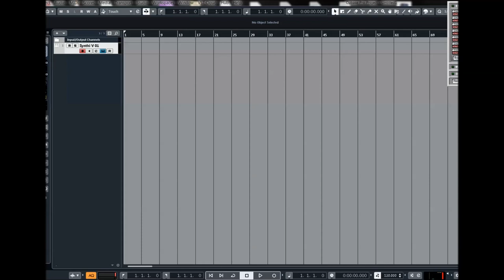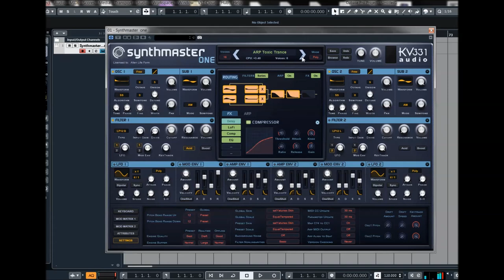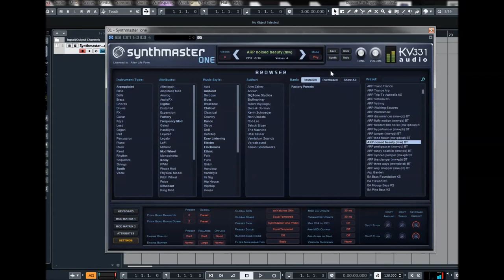KV-331 | SynthMaster One | Arpeggiator Presets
With its multi-algorithm oscillators, analog modelled zero delay feedback filters, flexible effects routing with 11 types of high quality effects and a massive modulation architecture with 95 separate modulation sources and 650+ modulation targets; SynthMaster is a 'must-have' for all synthesizer enthusiasts

SynthMaster is an 'all-around' semi-modular software synthesizer and effect plug-in that features many different synthesis methods including VA, Additive, Wavetable, Phase Modulation, Frequency Modulation, Pulse Width Modulation, Ring Modulation, Amplitude Modulation, Physical Modeling and SFZ Sample Playback synthesis.

With its multi-algorithm oscillators, analog modelled zero delay feedback filters, flexible effects routing with 11 types of high quality effects and a massive modulation architecture with 48 separate modulation sources and hundreds of modulation targets; SynthMaster is a 'must-have' for all synthesizer enthusiasts!